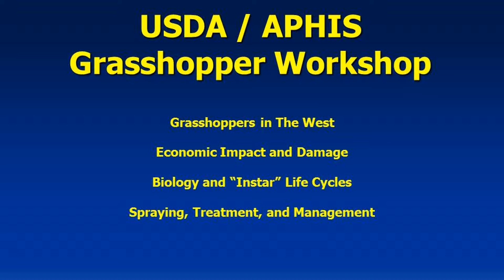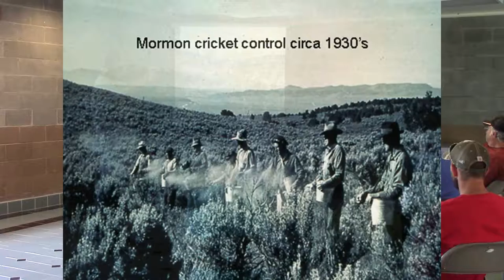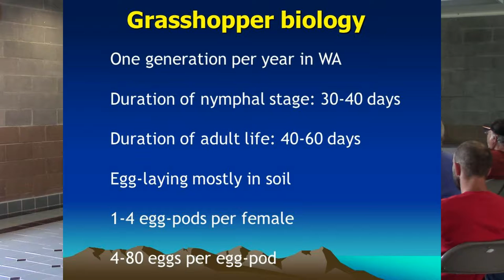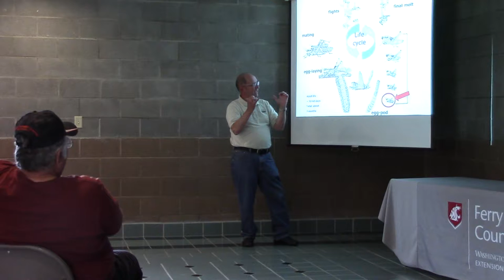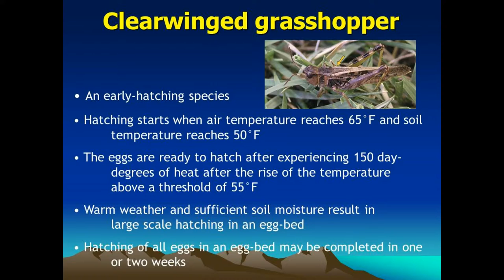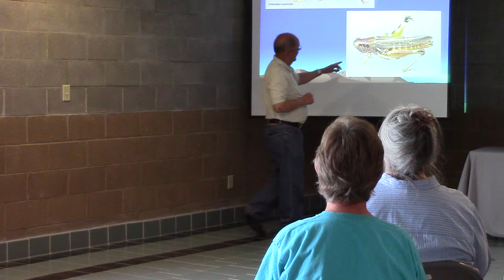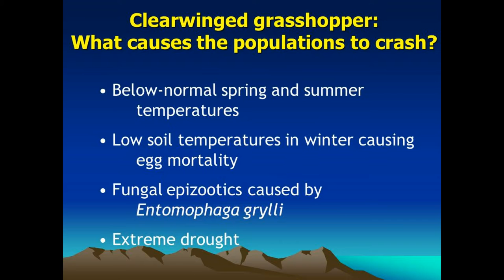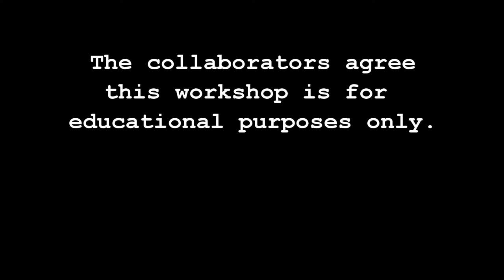Grasshopper Life Cycle and Biology - Part1